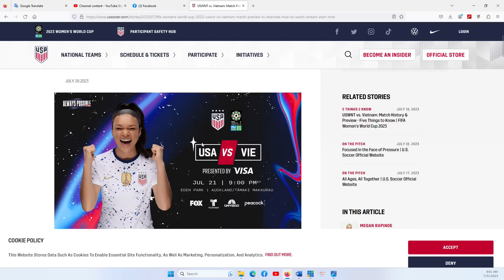THẢO LUẬN ĐẶC BIỆT 21/7/2023